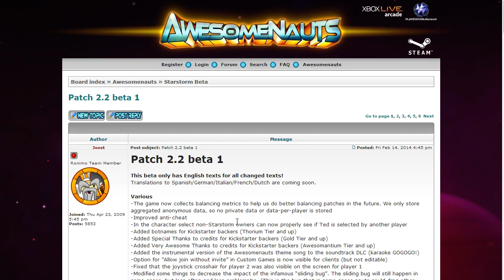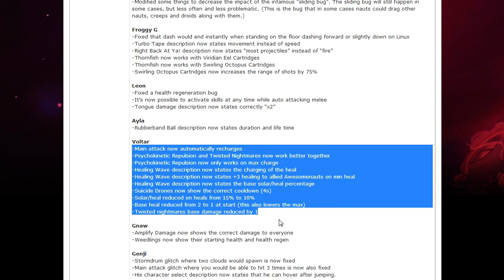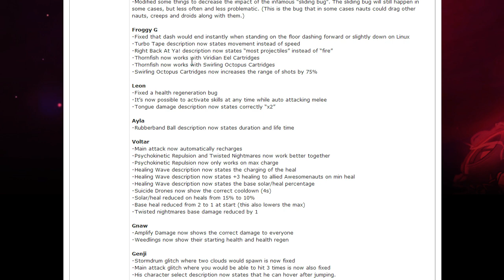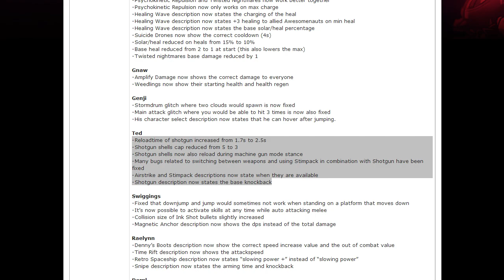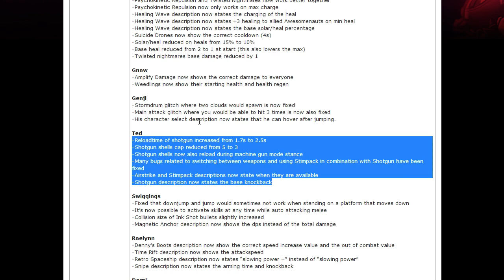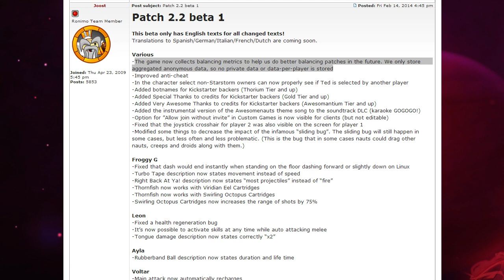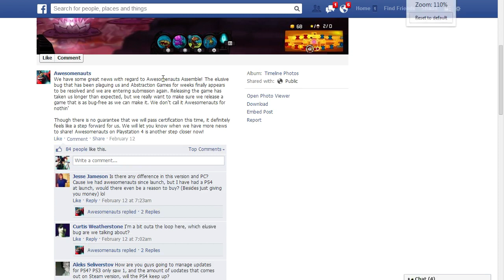The Droppod #6: Patch 2.2 & Spectator Mode!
Ronimo's Olivier Thijssen joins FourCourtJester and Weazel in episode 6 of this weekly Awesomenauts show to talk about the new beta patch for Awesomenauts and to share classified information about spectatormode and upcoming characters and features.